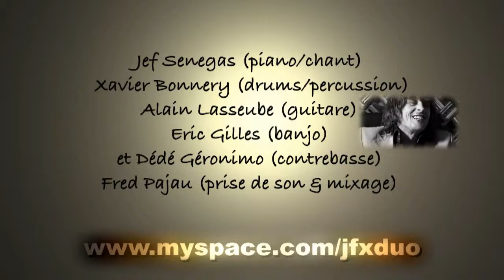MUSIQUE : JFX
JFX Un Hommage étrange à la chanson Française.